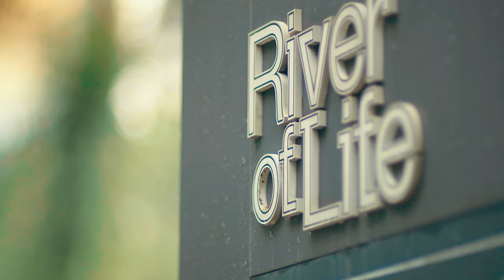Kuala Lumpur City Hall (Dewan BandarRaya Kuala Lumpur) Brand Film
Title: INILAH KUALA LUMPUR
Brand: DBKL
Creative Concept: Ginny Soong & Peter Chin
Director/Producer: Peter Chin
Copywriter: Ginny Soong
1st Assistant Director: Chris De Silva
Line Producer: Amirah Farhani
Director of Photography: Simon Chin
Focus Puller: Abdol Monir bin Morad
1st Camera Operator: Vicky
Camera Assistant: Aiman
Gaffer & Grip: Rao King & team
Production Team: Nurdiani Sukaimi, Nur Hanisah, Jennie & Rustam
MakeUp & Hair: Zarina binti Abu Sidik
Production Transport: Michael Raj Anthony Xavier
Equipment House: Cinerent
Editorial/Motion Designer/Davinci Fusion/AerialDrone: Peter Chin
Colourist: Chloe Tavel
VO Recording: Super Red Music
Actors & Talents: Aiden Julian, Adeeba Nur Iman, Aqilah Abbas, Amirah binti Abd Hamid, Ameen Isa, Chan Zun Yuan, Chew Sher Lyn, Chloe Yen, El Roy, Fatin Hamimah, Kanimoli, Lily Ayumi, Nadine Nooramalina, Ng Bing Ning, Raja Shah Irshad, Sherry Al Jeffri, Sunny, Thaysha & Yap Yen Yin.